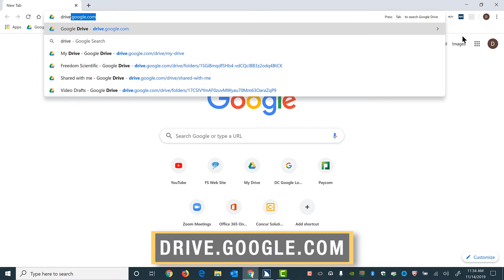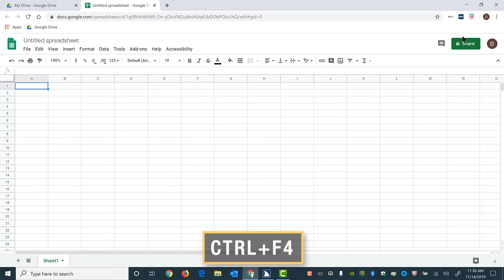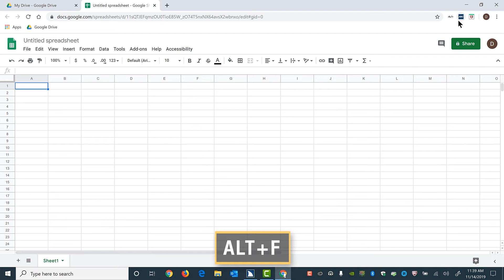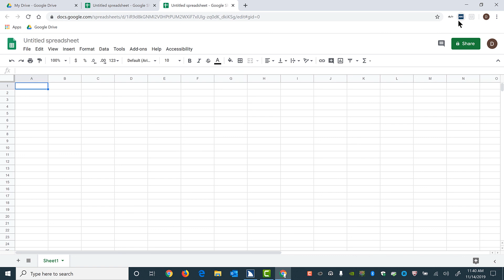Creating a New Google Sheet with JAWS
Creating a new Google worksheet can be done in several ways using JAWS and the keyboard. We show you three of those ways in this instructional demonstration.